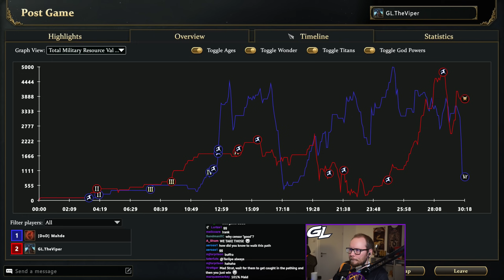The Son of Osiris is so good!